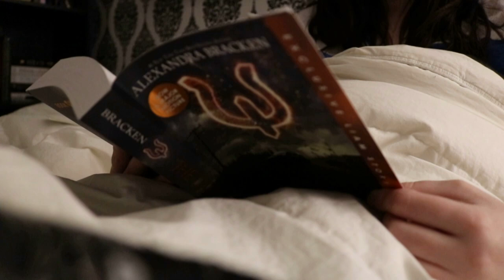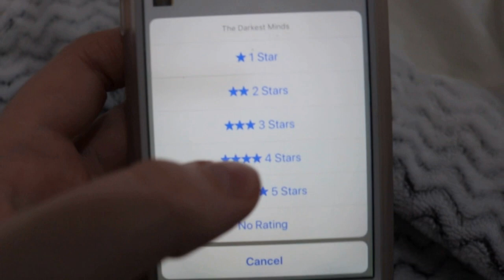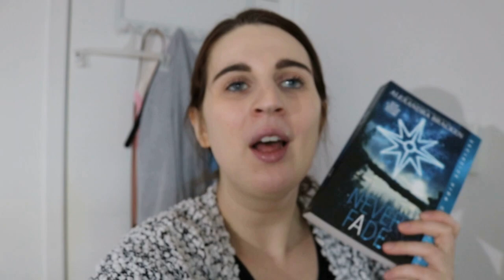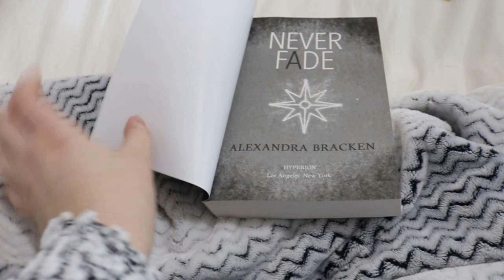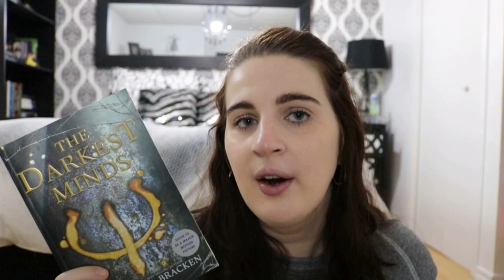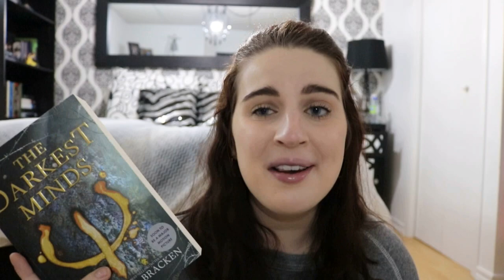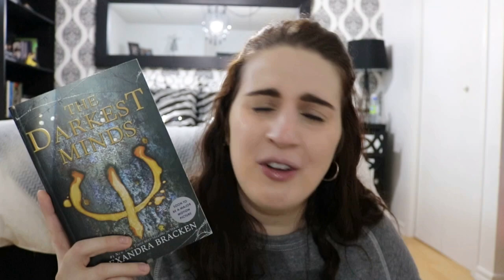I TRIED READING THE DARKEST MINDS SERIES IN ONE DAY | 24-hour readathon vlog + GIVEAWAY!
It's time for another 24-hour readathon! This time, I attempted (and failed 😅) to read The Darkest Minds trilogy by Alexandra Bracken.

To win a copy of The Darkest Minds by Alexandra Bracken, you must:

3. Leave a social media handle (Insta or Twitter) in your comment so that I can contact you if you win.

The giveaway will end on Friday March 15 at 11:59 PM EST. Good luck!

Read audiobooks for free for 2 months!